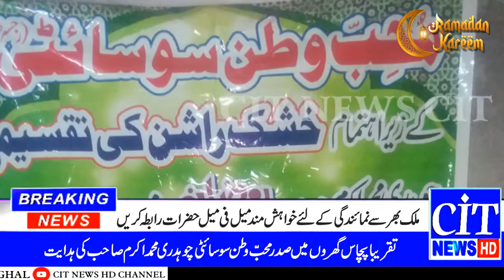CIT News Dry rations were distributed on the direction of Rawalpindi Patriotic Society Chaudhry